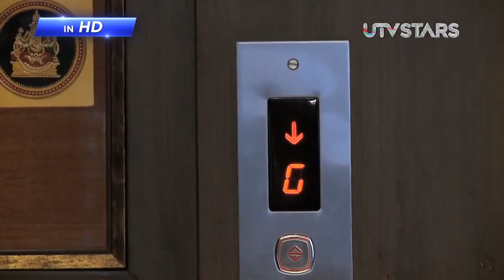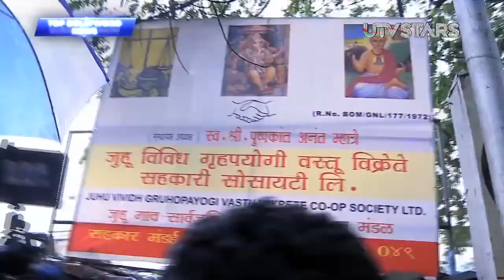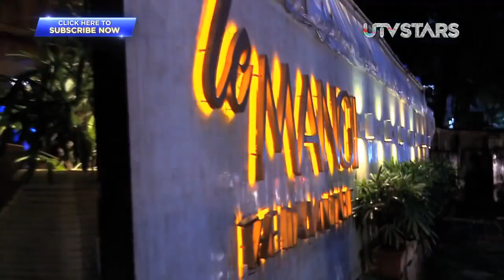[NEW] Breakfast To Dinner 2017 - Vivek Oberoi | Full Episode 3 - HD